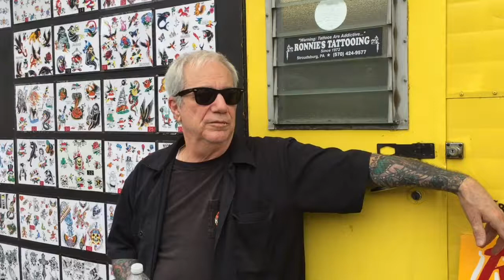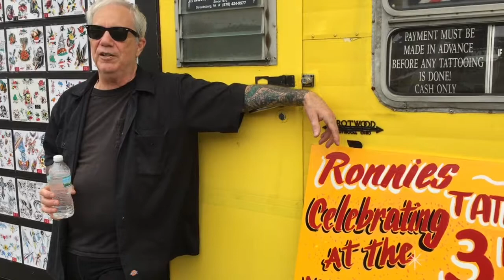Ronnie's Tattooing: 35 years at the West End Fair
Ronnie Dell'Aquila has been tattooing at the West End Fair for 35 years, through some ups and downs. CHRIS REBER/TIMES NEWS